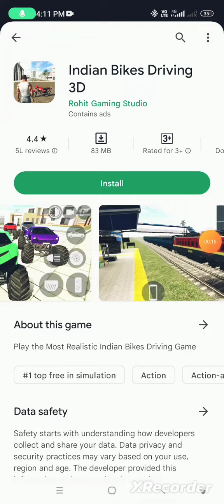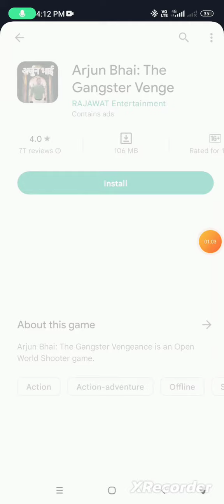Best gta😊 like🔥🔥🔥🔥🔥game#gameplay